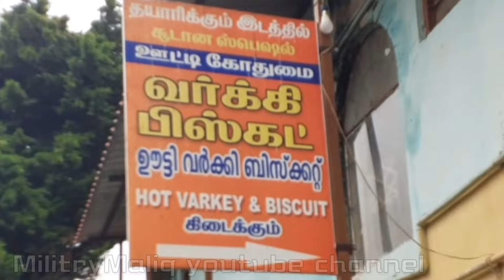ooty original வறிக்கி factory ☺☺☺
Shaik al maliq M
Camera : Samsung Galaxy M30
Editz : Inshort
Audio : Wired Mike
Co_Vloger :
Shopped on :

[12/03, 09:01] MilitryMaliq 🥰: Sema Responds 🙂 alhamdhullilah